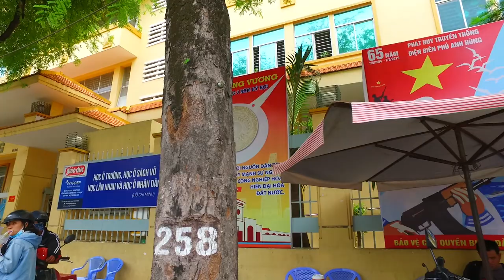Chợ Sắt Hà Tôn Quyền Quận 5 Sài Gòn Chợ Lớn (Phố Sắt Thép, Phố Sủi Cảo)